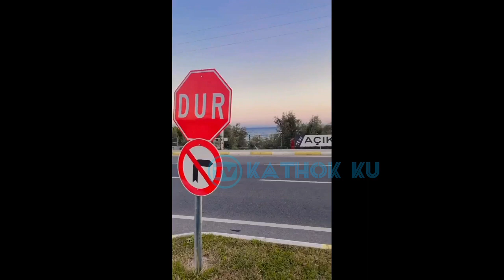Baru Saja, Leslar Tambah MALAM Tambah Romantis❓Leslar Update dari Turki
Jangan Lupa: _
Thankz!!..